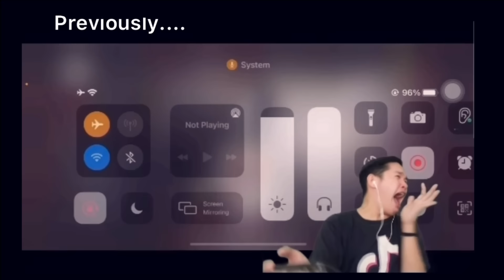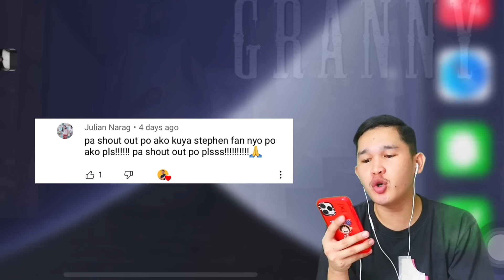GRANNY NIYO PAGOD NA 😂 PAANO MAKALABAS? | Stephen Benihagan